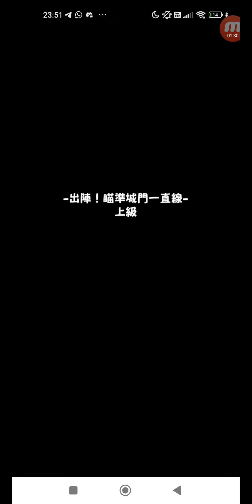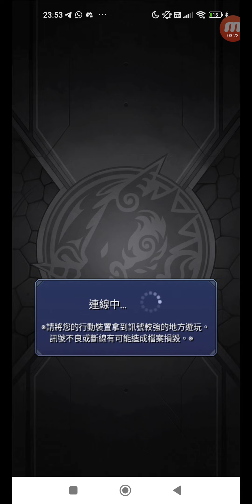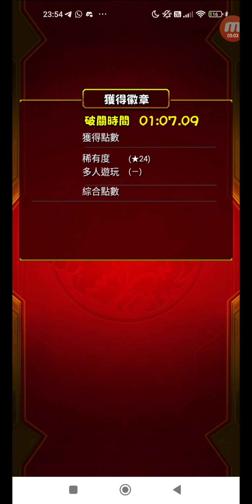怪物彈珠 #2226 活動冒險 追憶書庫 出陣！瞄準城門一直線 中級 單人 + 上級 單人 + 極 單人